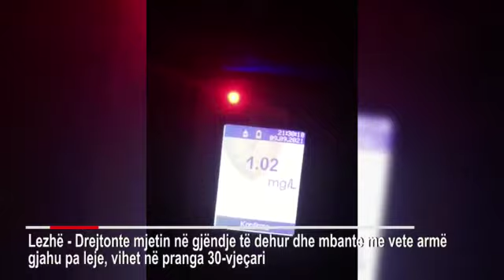Pika kontrolli në gjithë qytetin, si u zbulua 30-vjeçari që lëvizte me armë kur policia...